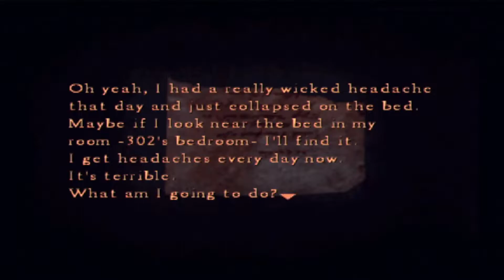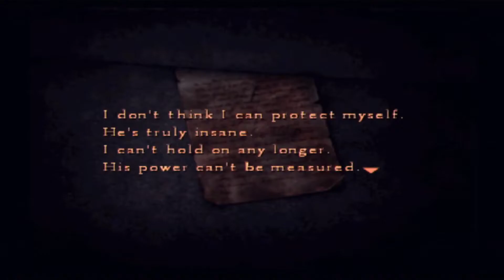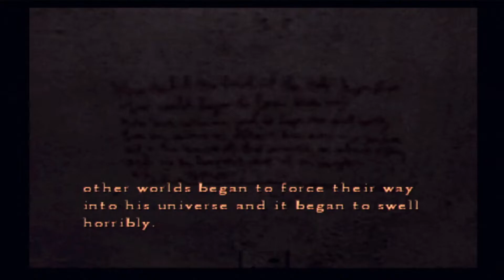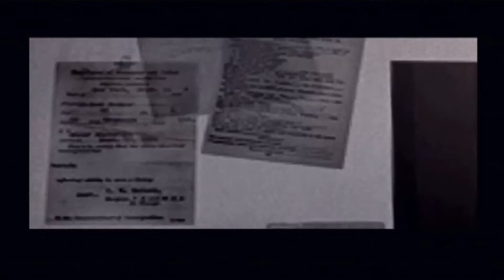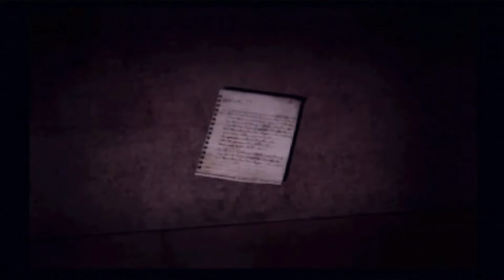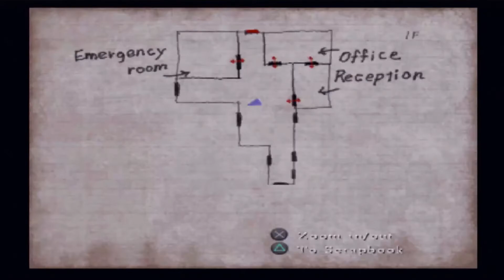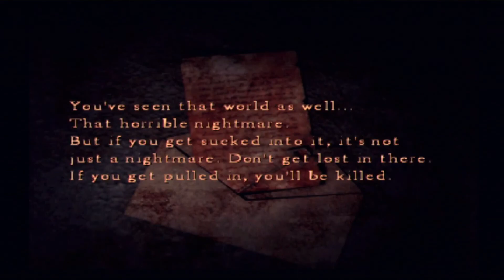Silent Hill 4 (PS2) Eileen's in Trouble!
Walter trick shots Eileen, then we go visit her at the Hospital
:) wholesome chungus